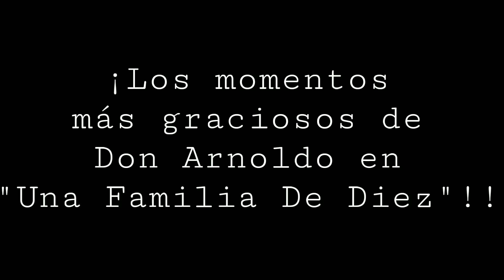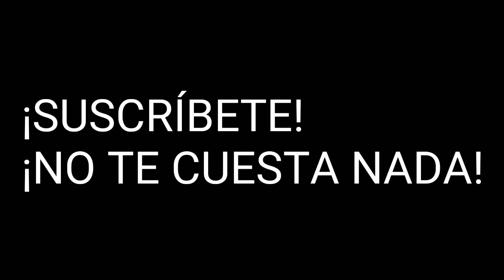☆LOS MEJORES MOMENTOS DE DON ARNOLDO EN UNA FAMILIA DE DIEZ☆ PARTE 1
MOMENTOS GRACIOSOS DE DON ARNOLDO EN UNA FAMILIA DE DIEZ (PARTE 1)

Una Familia De Diez es una serie mexicana de situaciones cómicas que se centra alrededor de la familia López, que está integrada por un grupo colorido de personajes inusuales.

El día de hoy te traigo la primera parte de una recopilación de los momentos más graciosos de Don Arnoldo (Eduardo Manzano).